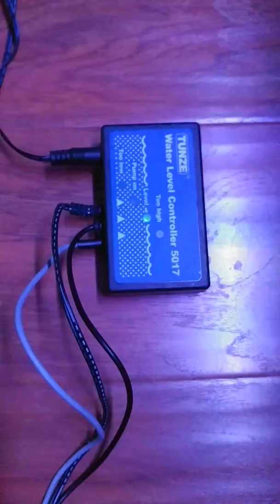December 22, 2016